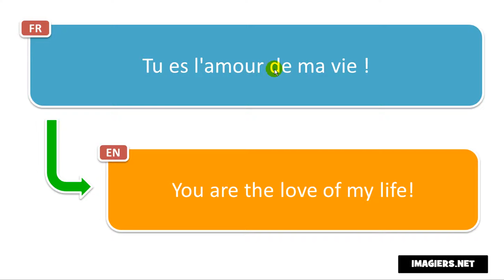النطق الفرنسي # Tu es l'amour de ma vie !